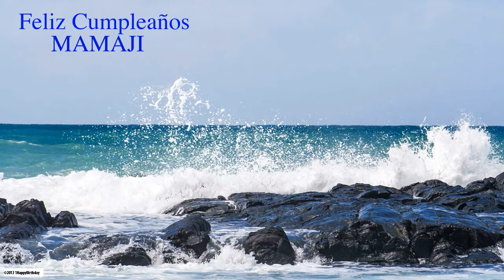Mamaji Nature & Naturaleza - Happy Birthday